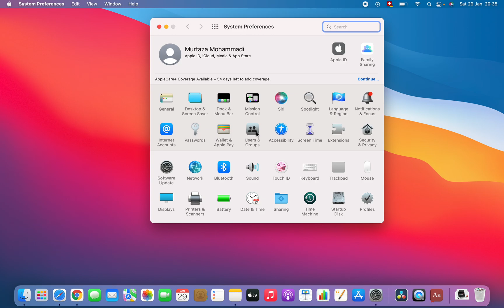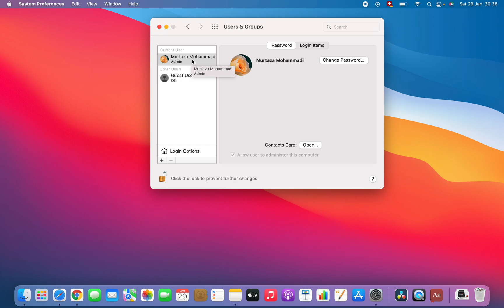How to change username on MacBook Pro 2022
Welcome to another video on Tech & Mac.
In this video I will show you how to change username on MacBook Pro.